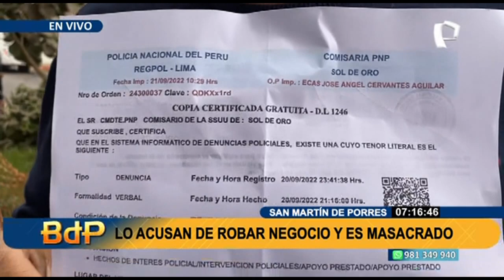SMP: extranjeros confunden a vecino con un delincuente, lo secuestran y lo golpean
Un hombre fue secuestrado, golpeado y amenazado por ciudadanos extranjeros, quienes lo confundieron con un delincuente y lo acusaron de haber robado un televisor de una lavandería en San Martín de Porres.

"Yo llegaba a mi casa, venía de realizar compras, pensé que era un robo, comienzan a golpearme, me suben a una mototaxi, me llevan a un cerro y me decían que devuelva todo lo robado. Otra persona con un revólver me apuntaba en la cabeza. Yo no entendía nada. Son extranjeros que me han reducido. Me comienzan a robar", relató a Buenos Días Perú.

"Luego me entero que había sido por un robo de un televisor. me confundieron de que yo había sido el delincuente en una lavandería", contó.